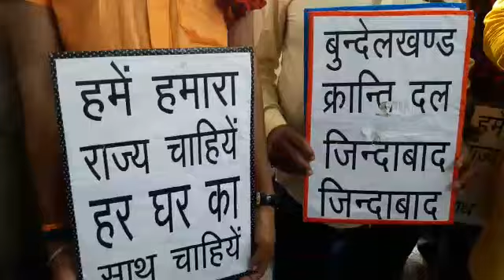झाँसी-कौन बोला-हमाये लाजे कछु नैय्ये, हम का करें?रिपोर्ट-मनोज दुबे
आज झांसी में बुंदेलखंड क्रांति दल के सत्येंद्र पाल सिंह के नेतृत्व में कार्यकर्ताओं ने पृथक बुंदेलखंड की मांग को लेकर सरकार के नाम जिलाधिकारी को ज्ञापन दिया इस अवसर पर सतेंद्र पाल ने कहा कि बुंदेलखंड के साथ सरकार पूरी तरह से सौतेला व्यवहार कर रही है बुंदेलखंड के लिए कुछ भी नहीं है यहां के लोग क्या करें यदि बुंदेलखंड राज्य बना दिया जाए तो यहां हर प्रकार से समृद्धि आ जाएगी